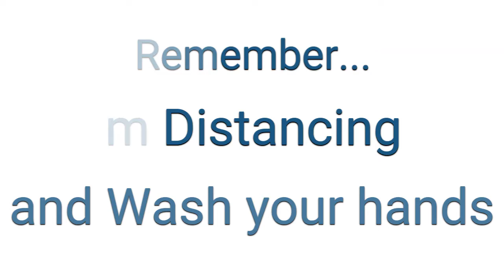🆕explainer Videos ▶ Explainer Video Must See!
If you are interested to discover more about Explainer Videos you need to visit: 🏼

This video is about Explainer Videos   but also try to cover the following subject:
-explainer video
-cheap explainer video
-how to make explainer videos

One thing i observed when i was researching information on explainer videos was the absence of pertinent info.
Explainer videos however is an subject that i know something about. This video therefore should be relevant and of interest to you.

If you were trying to find more details about explainer video or cheap explainer video did this video aid?
Perhaps you want to comment listed below and let me understand what else i can assist you with or information on explainer videos.